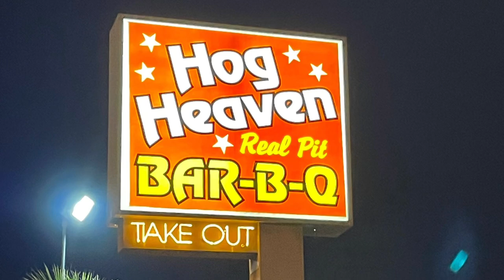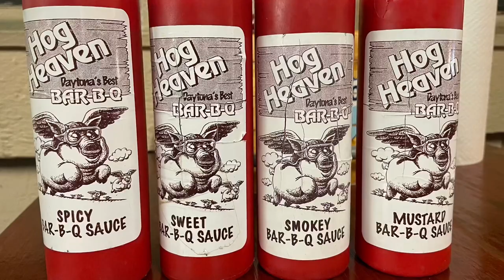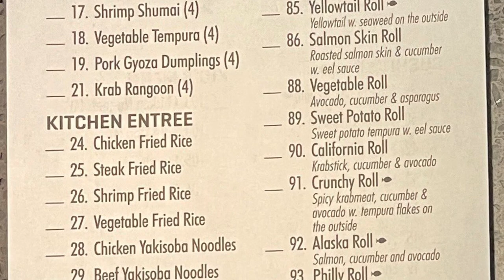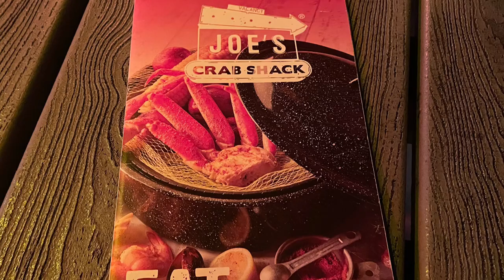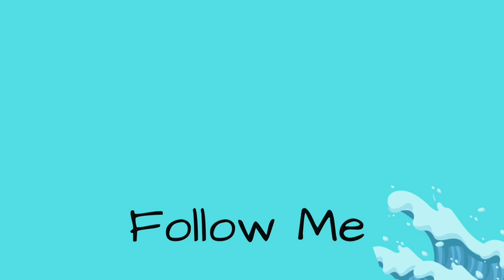Places to eat in Daytona Beach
This video covers places that I have eaten at Daytona Beach and places I recommend

Background music IMOVIE: Waves by Founder